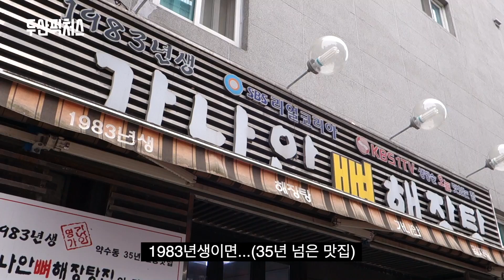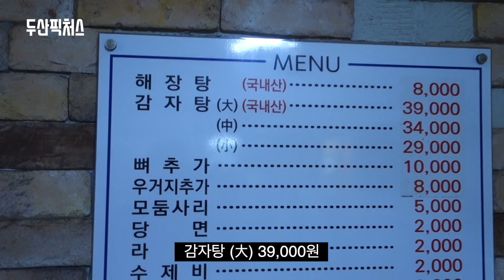회장님이 자주 찾는 1만원대 맛집! 약수동 가나안 뼈해장탕 from. 1983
두산중공업회장님이 자주 가시는 약수동 가나안 뼈해장탕에 다녀왔습니다
35년 동안 제주산 돼지 등뼈만 사용해왔다고 하네요.